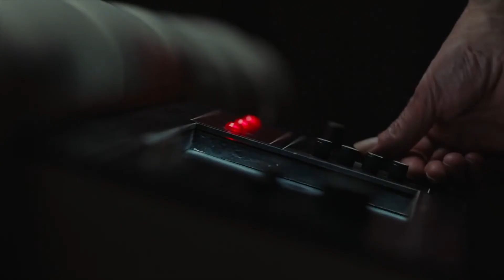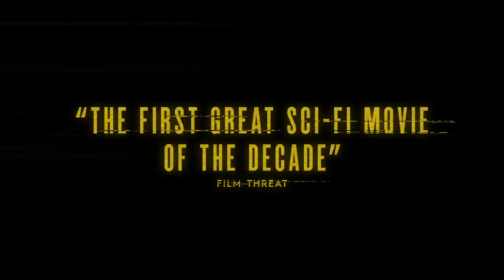POSSESSOR: EL GORE QUE NO MERECEMOS PERO NECESITAMOS - REVIEW